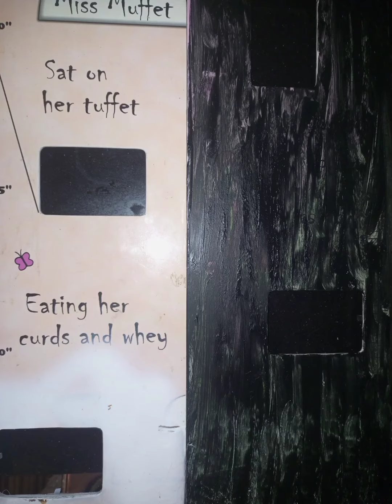DIY ceremic flowers and frame